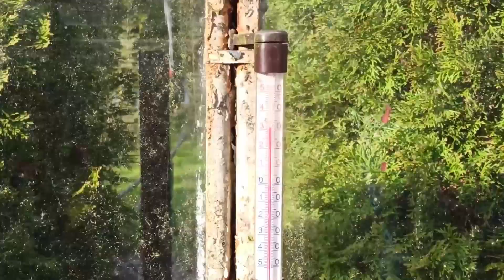#2 W końcu WIOSNA! Jadę na działkę :)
Po okropnym marcu i kwietniu "przyszedł maj, zrobiło się gorąco" :)
Jadę na działkę przygotować szklarnię pod pomidory